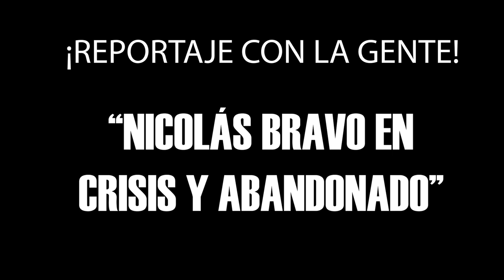NICOLÁS BRAVO, UNA ALCALDÍA EN CRISIS Y ABANDONADA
* La alcaldía de NicolásBravo está en total abandono por parte de las autoridades estatal y municipal, que presiden Mara Lezama y Yensunni Martínez, respectivamente, actualmente SinAlcalde, separada del cargo por diversas irregularidades, deficiente alumbrado público, sin la debida presencia policiaca y sin puente peatonal, derrumbado por unos de los tantos tráilers que circulan en la zona.